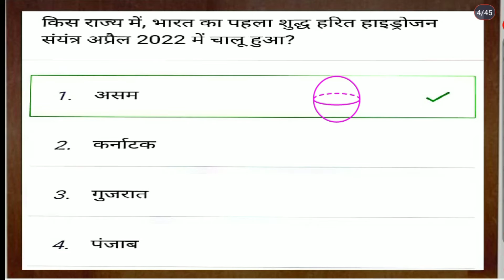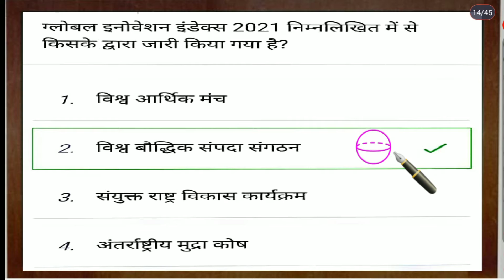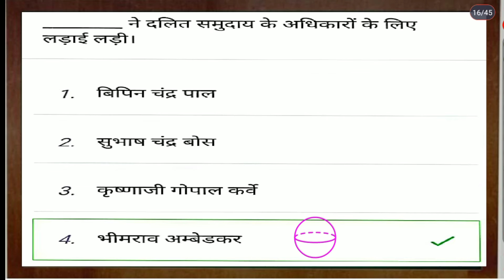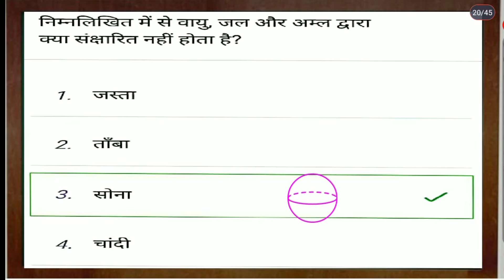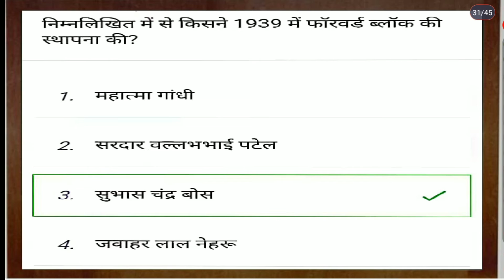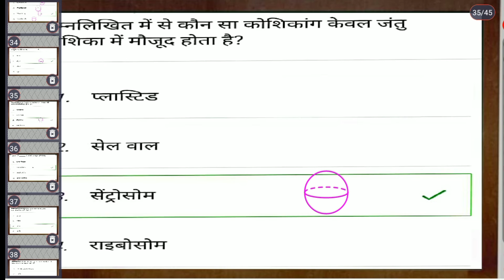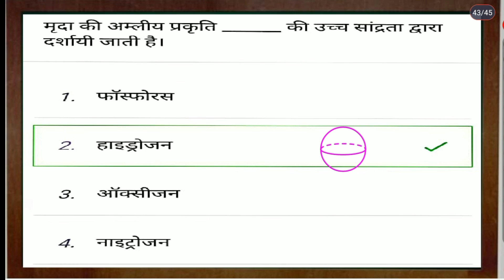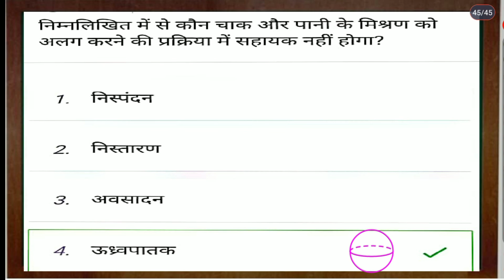hit question gk | science group d | previous years question | agniveer for exam | by b s sir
Maths class for exam
आप सभी मित्रो को हमारे channel मे स्वागत है

💐For any help cal now- 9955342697